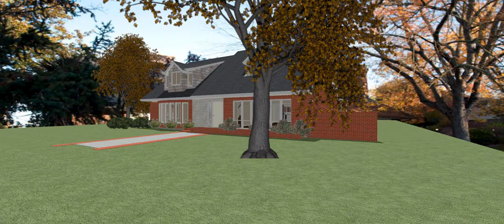Exterior WV 1 19 17